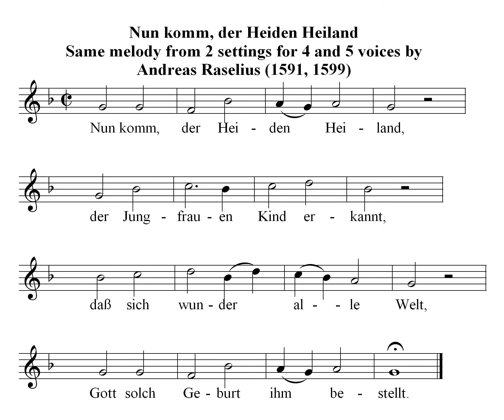H. Quehl Fuga "Nun Komm der Heiden Heiland"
Edited by Maurizio Machella